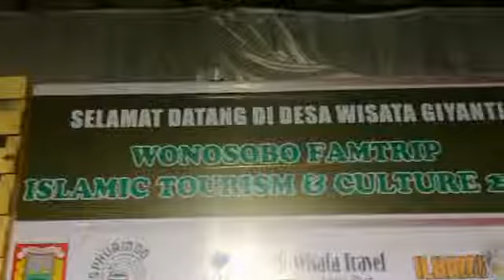SalemTrip at Desa Giyanti si Tari Topeng